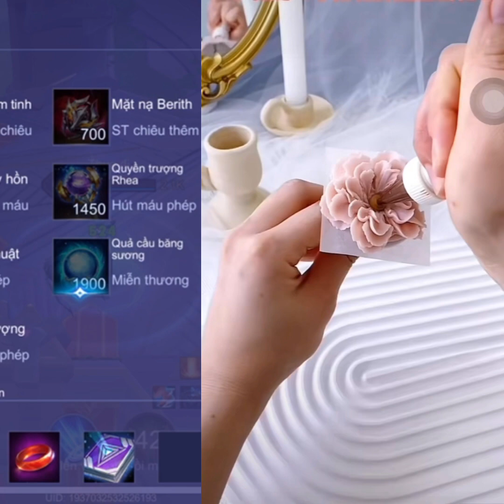chơi liên quân và học làm bánh. Learn to bake and play games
Learn to bake and play games